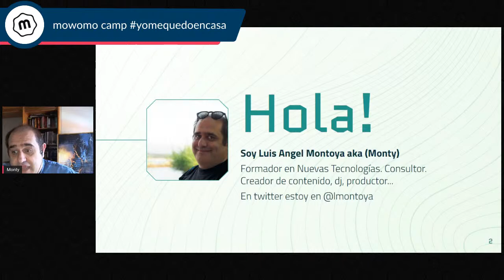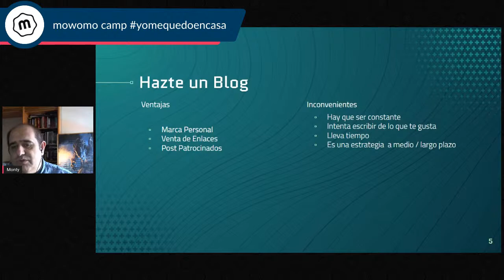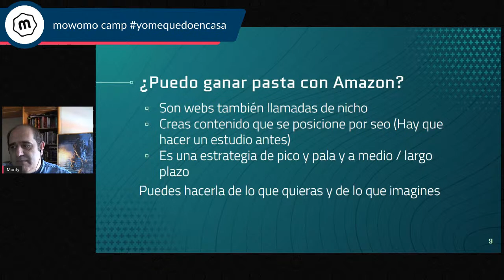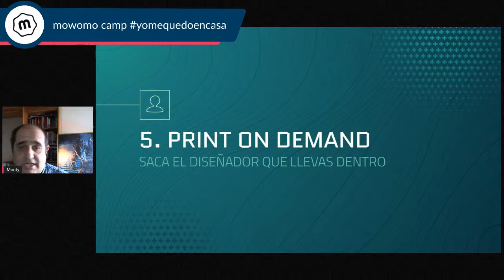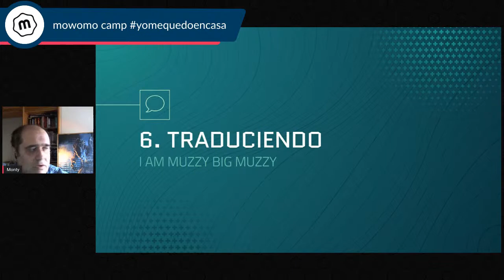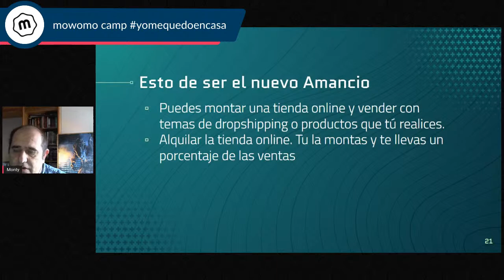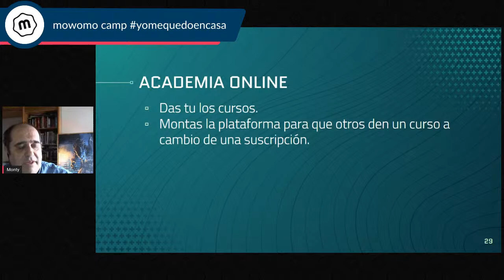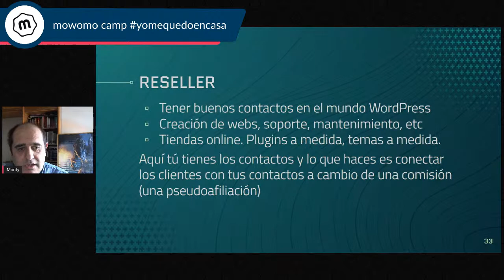Luis Ángel Montoya - 12 + 1 Maneras de Ganar dinero en el mundo WordPress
¡Seguimos con la SEGUNDA SEMANA del mowomo camp yomequedoencasa!
"12 + 1 Maneras de Ganar dinero en el mundo WordPress" con Luis Ángel Montoya.

En estos tiempos de coronavirus y obligados a no salir de casa que mejor que aprender una serie de técnicas (probadas por mi) para ganar dinero en el Universo WordPress. En esta ponencia podrás ver como rentabilizar ese tiempo que ahora tiene disponible en casa.